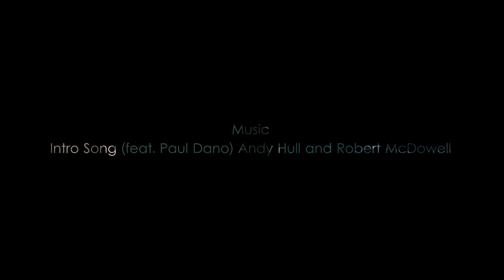Nowhere Human Teaser 2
A young man goes on a 1,700 km walk along the river Ganga from Varanasi to the source of Ganga in Himalayas. He carried not much except fixed shoes, a backpack with a pair of cloths, a notebook, a book and a stick gifted by someone on the way.
A journey which will forever change his course of life.

Direction: Raju Hittalamani
Editing: Bhim Sharma, Jaideep Singh, Karan Suryawanshi
Camera: Bhim Sharma, Sandeep Gupta, Sachin Chhachhia
Executive Producers: Manoj Bhandare and Ravi Hittalamani
Music in this video
Listen ad-free with YouTube Premium
Song
Intro Song (feat Paul Dano)-16374
Artist
Andy Hull and Robert McDowell
Album
Swiss Army Man (Original Motion Picture Soundtrack)
AdRev for a 3rd Party (on behalf of Soundtrack Records (Soundtrack Records)), and 2 Music Rights Societies